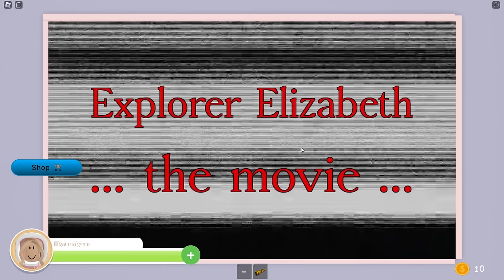Roblox Grimace Story!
Today, something terrifying has happened! We've been trapped inside Grimace's house! Eww! We gotta get outta here, and quickly!